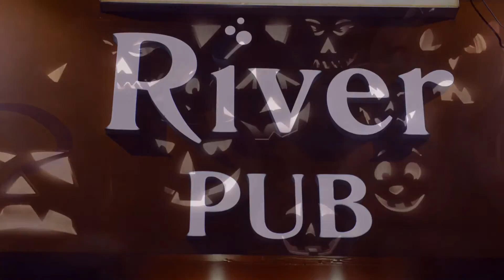Киев. River PUB. Helloween 2015.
Страшный праздник для блуждающей души и бренного тела. Этой ночью ты не будешь спать!
Съёмка и монтаж Сергей ТЕМИРЕНКО
ТГ "ТЕМИРФИЛЬМ"